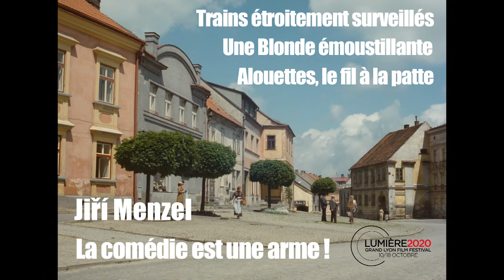Bande annonce Rétrospective Jiří Menzel, la comédie est une arme !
Rétrospective en 3 films au cinéma le 23 février 2022 !

TRAINS ETROITEMENT SURVEILLES
Cocktail burlesque et détonnant, parabole sur l’adolescence et résistance à l’oppression. Un des films majeurs de la Nouvelle Vague tchécoslovaque incarnant la liberté insolente de jeunes créateurs et une époque pleine d’espoir.
ALOUETTES, LE FIL A LA PATTE
Interdit jusqu’à la Chute du mur de Berlin et aussitôt consacré à la Berlinale, un film irrésistible de drôlerie, de tendresse et de dérision qui dénonce l’oppression obtuse de toutes les dictatures.
UNE BLONDE EMOUSTILLANTE
Des personnages hauts en couleurs qui se livrent à mille plaisanteries dans un univers rabelaisien. Délicieusement érotique et franchement comique, une ode aux plaisirs de la vie !